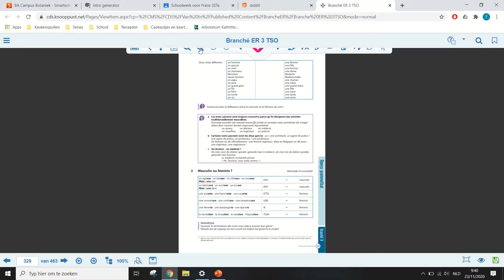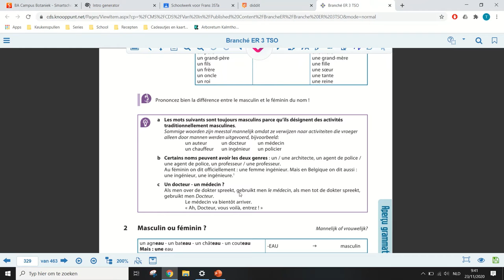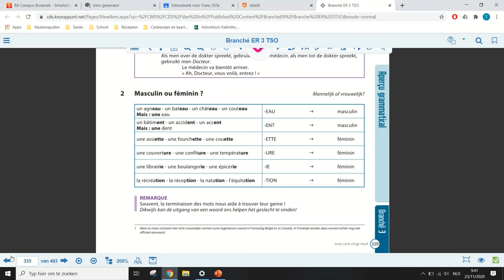3TSO - le féminin